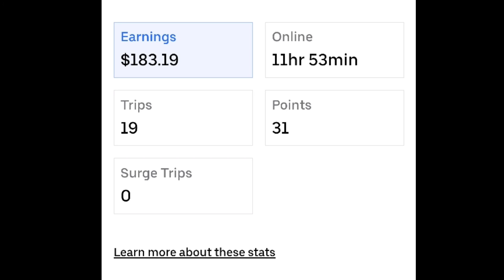UBER FUN RIDERS